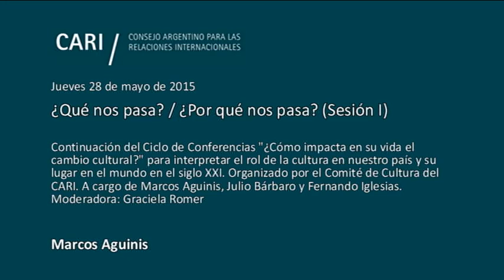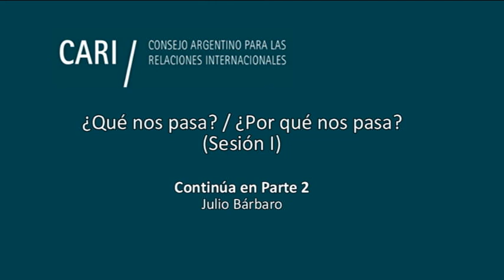¿Qué nos pasa? / ¿Por qué nos pasa? (Sesión I) - Marcos Aguinis PARTE 1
¿Qué nos pasa? / ¿Por qué nos pasa? (Sesión I)
Continuación del Ciclo de Conferencias "¿Cómo impacta en su vida el cambio cultural?" para interpretar el rol de la cultura en nuestro país y su lugar en el mundo en el siglo XXI. Organizado por el Comité de Cultura del CARI. A cargo de Marcos Aguinis, Julio Bárbaro y Fernando Iglesias. Moderadora: Graciela Romer

Diálogo con pensadores argentinos sobre los fenómenos sociales vinculados a los procesos culturales. Los cambios sociales en los últimos años. Las rupturas en el tejido social. La formulación de un nuevo conjunto de valores culturales de la sociedad. ¿Cómo se viven estos cambios? ¿Hasta qué punto estos procesos se construyen desde el seno de la sociedad? ¿Cuáles son los insumos más significativos?

Marcos Aguinis. Escritor. En 1983 fue Subsecretario y luego Secretario de Cultura de la Nación. Ha dictado centenares de conferencias y cursos en instituciones educativas, artísticas, científicas y políticas en Alemania, España, Estados Unidos, Francia, Israel, Rusia, Italia y casi todos los países latinoamericanos. Ha publicado diez novelas, catorce libros de ensayos, cuatro libros de cuentos y dos biografías. Ha recibido decenas de distinciones y premios, entre los que se destaca en 1995 el Gran Premio de Honor conferido por la Sociedad Argentina de Escritores por la totalidad de su obra

Julio Bárbaro. Estudió Ciencia Política y Agronomía. Fue diputado nacional (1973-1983), Secretario de Cultura de la Nación (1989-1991) y Director del Comité Federal de Radiodifusión (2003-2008). Actualmente es miembro de la cátedra Comunicación Social en la UCES

Fernando Iglesias. Político, escritor y periodista. Ex diputado de la Nación. Es columnista para La Nación, Clarín, Editorial Perfil y Revista Veintitrés, y también es corresponsal en Buenos Aires para medios europeos. Trabajó como profesor en la Universidad de Ciencias Empresariales y Sociales, en el Doctorado de Sociología de la Universidad de Belgrano, en el Instituto Hannah Arendt y en la Facultad de Ciencias Sociales de la Universidad de Lomas de Zamora. Miembro fundador y ex vicepresidente de la Asociación Civil Democracia Global y es Presidente del Consejo del World Federalist Movement

Graciela Romer. Licenciada en Sociología por la Universidad de Buenos Aires. Fue Directora del Departamento Técnico del Centro para el Fomento del Libro y la Lectura en América Latina de la UNESCO hasta 1983. Fue Profesora en la Universidad de los Andes y Externado de Colombia entre 1978 y 1982. En 2001 y 2002 dirigió el Laboratorio de Estudios Regionales de Opinión Pública (LEROP) de la Facultad de Ciencias Sociales (UBA). Se ha desempeñado como observadora electoral por la OEA